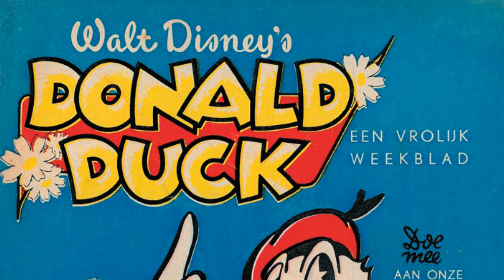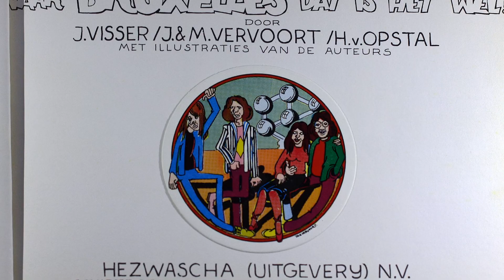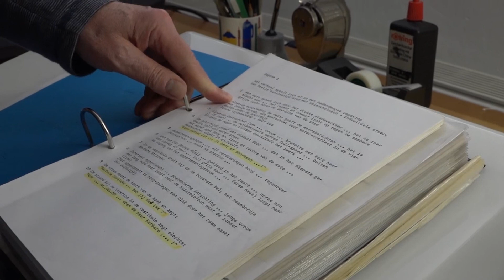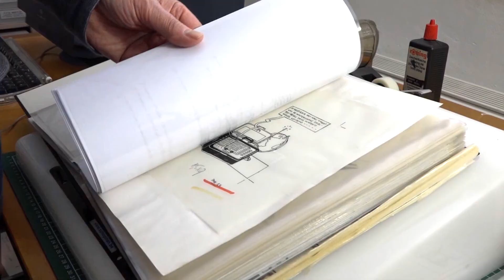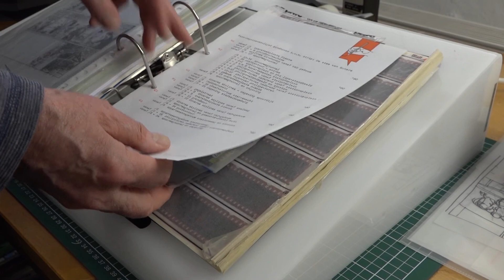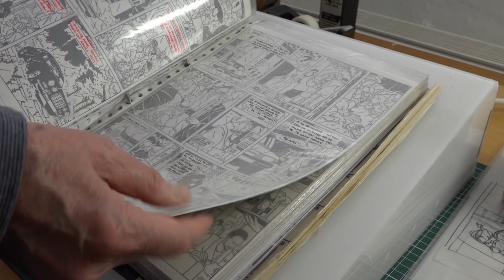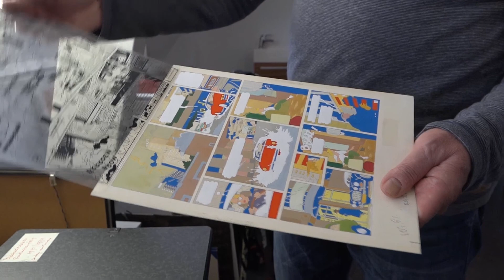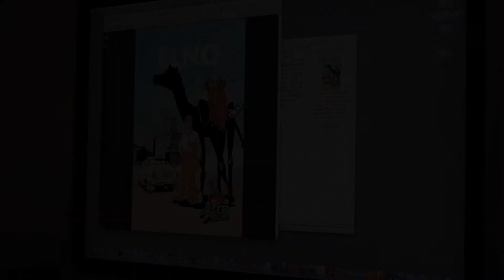Jan Vervoort striptekenaar uit Eindhoven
De strip van Jan Vervoort dat zich afspeelt in Eindhoven.